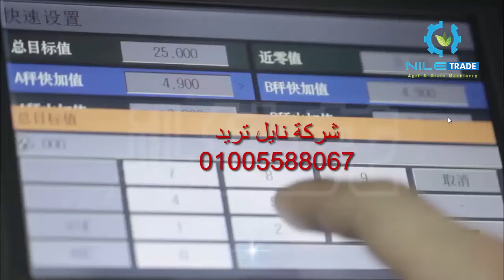ماكينات تعبئة الارز والبقوليات والسكر والاعلاف شركةنايل,تريد,عمادبلال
شركة النيل للتجارة والتكنولوجيا - نايل تريد/عماد بلال

* كبري الشركات المصرية في قطاع انشاء خطوط مصانع الاعلاف كافة ( علف الدواجن والارانب والمواشي والابل ، الخيول ، الاسماك ، الاكسترودر الخاص بطبخ علف الاسماك الطافي والغاطس ) الوكيل الوحيد في مصر لكبري الشركات التركية في قطاع معدات مصانع الاعلاف اوريم ORYEM التركية

* كبري الشركات المتخصصة في قطاع انشاء خطوط مطاحن الدقيق الاولي بالشرق الاوسط - وكيل احد الشركات العالمية في معدات الطحن شركة بنجل PINGLE

* نايل تريد/عماد بلال ، احد اهم الشركات المصرية في مجال غربلة الحبوب والبقوليات واحدث تقنيات التعبئة والتغليف للأرز والسكر والاعلاف والبودر " الدقيق " ، ووحدات تعبئة الاعشاب والتوابل الخ

* نايل تريد/عمادبلال ، احد اهم الشركات الموردة لأجهزة السورتيكسcolor sorter  لتنقية وغربلة الأرز ( الحبوب والبقوليات والسكر والاعشاب والتوابل ) وكيل AMD احد كبري الشركات المصنعة لأحدث تقنيات السورتيكسsortex في العالم

* نايل تريد/عمادبلال ، أحد الشركات المتخصصة لأكثر من 23 عاما في قطاع انشاء خطوط مضارب الارز السنجل الصغيرة والمتوسطة ، وخطوط مضارب الارز الكبري انتاجيات من 200 طن/ساعة : 300طن : 600طن/ساعة ، وكلاء كبري الشركات العالمية في ميكنة ومعدات الارز تشيلي الصينية

* شركة النيل للتجارة والتكنولوجيا & نايل تريد - عماد بلال - أحد الشركات المتخصصة في قطاع انشاء خطوط استخلاص الزيوت وكسب فولفات الصويا

* وكيل فوبرو FOPRO كبري الشركات التركية في قطاع انشاء وتجهيز صوامع تخزين الحبوب والغلال

* نايل تريد/عمادبلال ، متخصصون في انشاء خطوط انتاج المكرونة ( مصانع المكرونة )

للأستعلامات والتواصل المباشر من الاحد : الخميس من 9 ص : 5 م ، عبر الارقام التالية :-

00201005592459     استعلامات ميكنة ومعدات الاعلاف

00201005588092     استعلامات ميكنة ومعدات الاعلاف والمطاحن

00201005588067     استعلامات الاعلاف والسورتيكس والتعبئة

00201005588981     استعلامات مطاحن الدقيق ومضارب الارز والصوامع

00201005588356     استعلامات مضارب الارز والمطاحن السنجل والتعبئة

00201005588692     استعلامات الميكنة الزراعية ( مطحن+مضرب السنجل) شركة النيل للتجارة والتكنولوجيا - نايل تريد/عماد بلال

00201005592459     استعلامات ميكنة ومعدات الاعلاف

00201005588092     استعلامات ميكنة ومعدات الاعلاف والمطاحن

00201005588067     استعلامات الاعلاف والسورتيكس والتعبئة

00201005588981     استعلامات مطاحن الدقيق ومضارب الارز والصوامع

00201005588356     استعلامات مضارب الارز والمطاحن السنجل والتعبئة

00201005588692     استعلامات الميكنة الزراعية ( مطحن+مضرب السنجل)